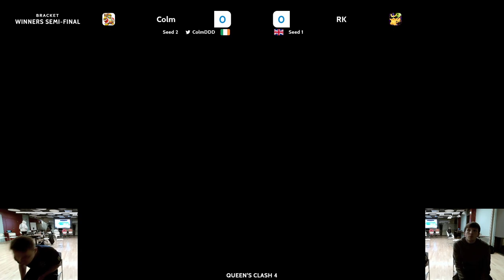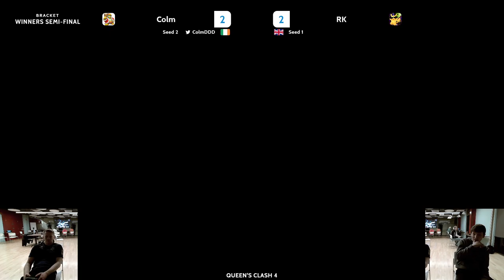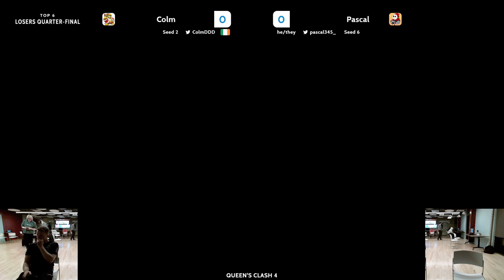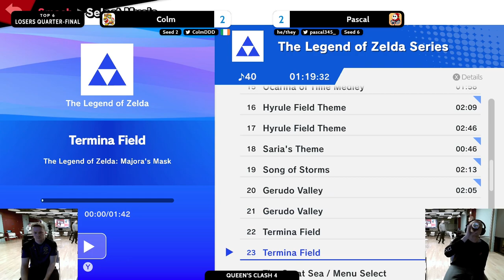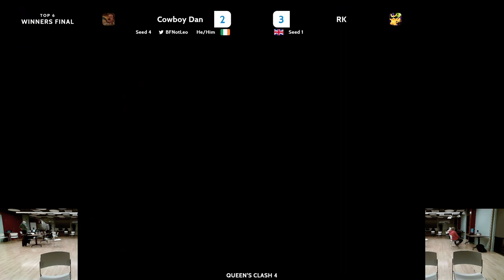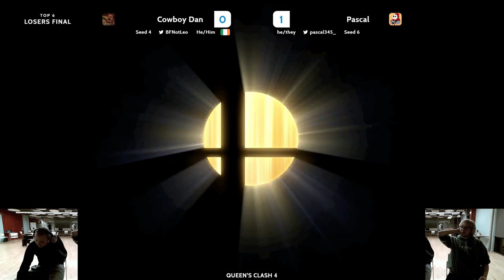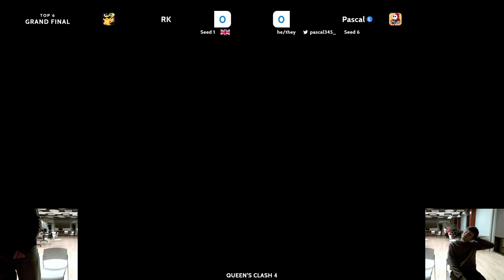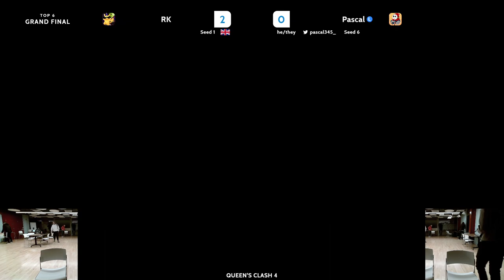Queens Clash 4! (feat - colm)